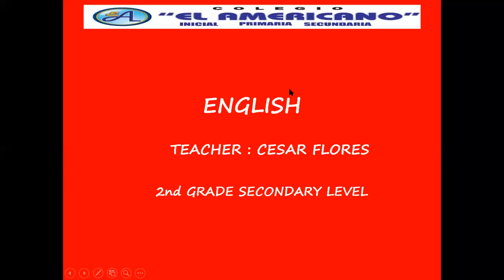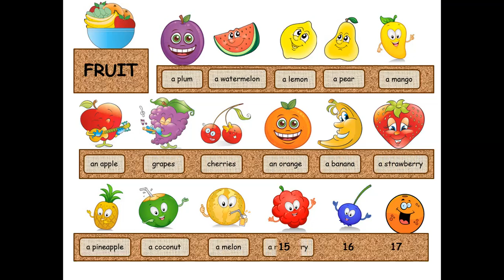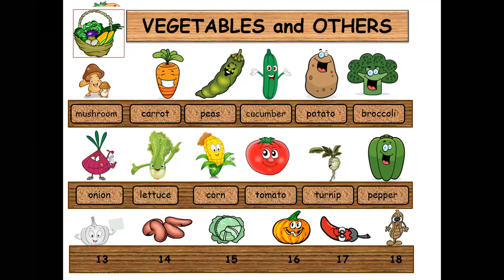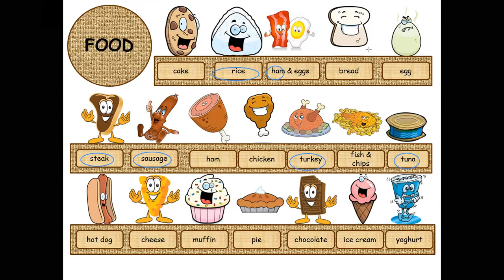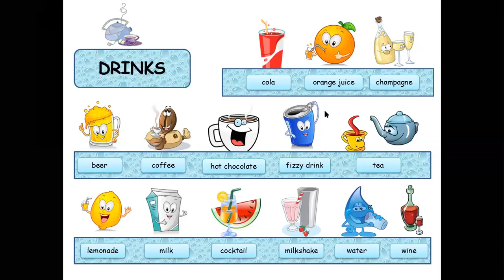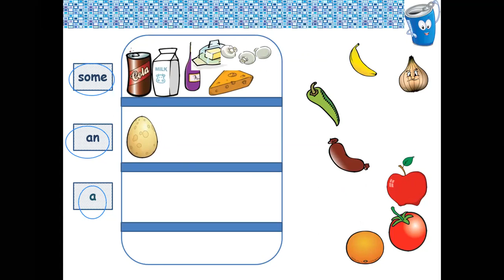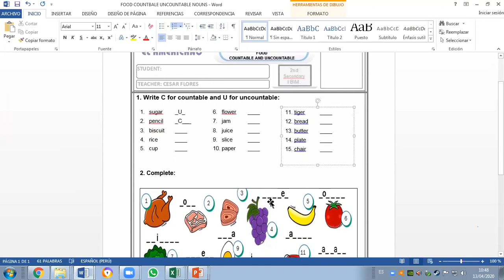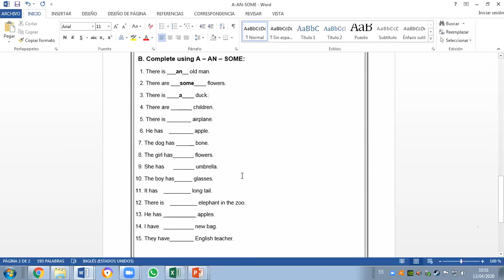2ND GRADE SECONDARY LEVEL (FOOD/COUNTABLE UNCOUNTABLE NOUNS / A AN SOME)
FOOD/COUNTABLE UNCOUNTABLE NOUNS / A AN SOME